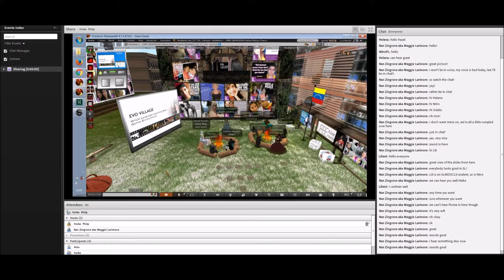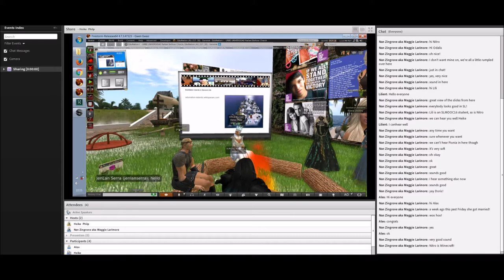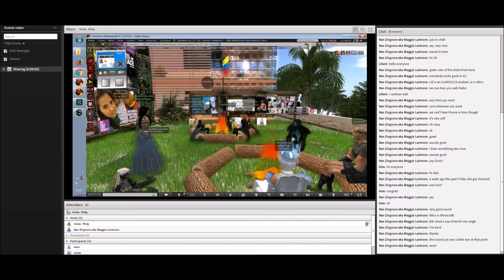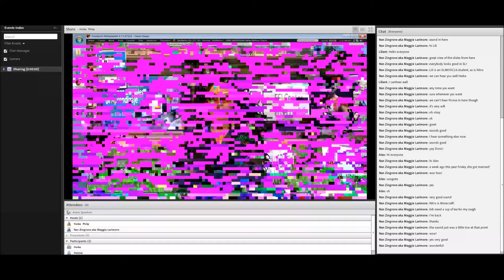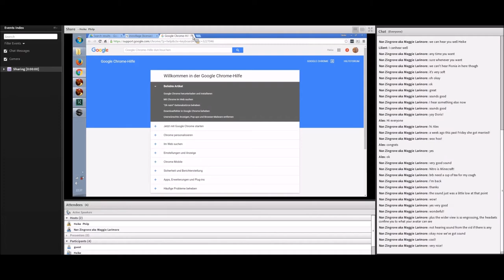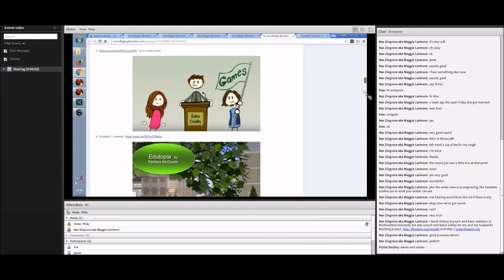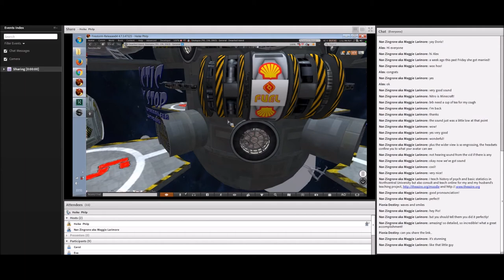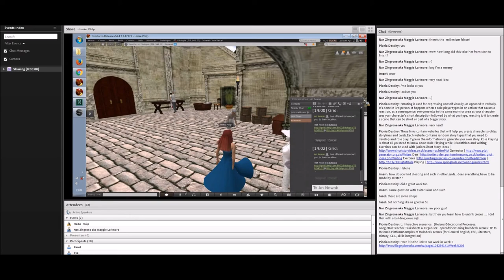SLMOOC16 April 10th Heike Philp and Friends EVO Language Learning and Gaming Environments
Gwen Gwen Gwasi also known as Heiki Philp in virtual presented "EVO Language Learning and Gaming Environments" on Sunday, April 10th, 2016 at Dr. Doris Molero's home on EduNation Islands, with a side trip to Kitely, and the EVO wiki. A number of her colleagues, including Dr. Doris Molero, Helena Galina, Shelwyn Corrigan and others joined in, as Heike took us on a tour of various language learning virtual world projects.

The SLMOOC16 started on April 2nd, 2016 and completes on April 30th, 2016. To join the SLMOOC16 class on Moodle, here's the

Heike Philp [Gwen Gwasi] is CEO of let's talk online sprl, a technology support provider for language learning and events in real-time. She is co-initiator of EU funded LANCELOT (virtual classroom) and AVALON (virtual world) and the CAMELOT project (machinima for language teachers). She is founder of the Virtual Round Table Conference, DaFWEBKON and co-owns EduNation in Second Life.

Doris Molero (Ed.D) a.k.a Pionia Destiny combines teaching as a way to learn, education technology, and teaching for peace. Passionate about language learning, instructional design and related educational technologies, specifically 3D Multi-User Virtual Environments for situated, experiential learning.  She has been in Second life since 2007.  Back then she was invited to participate by the Webheads in Action in EVO Village, since then she has been part of different communities of practice like VWBPE, Camelot project, Edunation, NANEC, Virtual Pioneers, Virtlantis, and different roleplay communities as Avilion, Sylvhara and Artstonia. She has brought her students to SL for different projects. You can visit her URBE EFL Center in Edunation. Together with Nancy and Nellie ,she organized the first SLMOOC in 2014.

Shelwyn Corrigan has a Master's in Linguistics, a Master's in Digital Media & Learning, and certification in Multimedia Studies. She has worked in digital design since 1994.

In addition, she has taught ESL and EFL in Europe, South America and at universities in California and New York. Her interests are in teaching pronunciation, academic oral skills and the integration of new media in the classroom. She is a media consultant and web designer, and has taught at the University of San Francisco since 2001. In 2011 she won the USF award for Innovation in Teaching with Technology, and in 2013 she won the USF Team Innovation Award. Shelwyn teaches graduate courses in the Digital Media and Learning Program and for the new online MA TESOL Program at USF. She is currently working in machinima development for language learning and has recently launched a language school in the virtual world of Second Life.

Helena Galani [ErlinaAzure] holds an RSA Diploma, M.A. ELT (Applied Linguistics through Corpora for Teacher Education purposes), certification in Adult Education, the skills of Teacher Training, and in advanced ICT skills. She has been implementing CALL into her teaching for more than 27 years in the fields of TEFL, with YL language schools and Adult Education Centre in Greece, formal assessment bodies, on UK University EAP courses or as private tutor.

To facilitate language learning through TBL and PBL, she is passionate about the use of Moodle, VW, blogging and Web tools.  As EduNation resident and CAMELOT Award winner in 2015, Helena supports the educational use of SL environment with learner and teacher machinima. As moderator during this year’s EVO ViLLAGE, Helena presented on the usefulness of designing board games and Interactive Scenarios in ELT through Virtual Environment. At conventions, she has been presenting different aspects on the interdisciplinary value of VWs in language teaching.

SLMOOC16 was organized by Dr. Doris Molero, Dr. Nancy L. Zingrone, and Dr. Nellie Deustch.